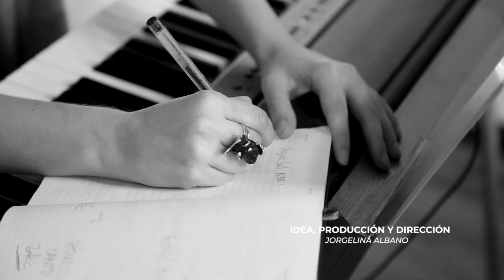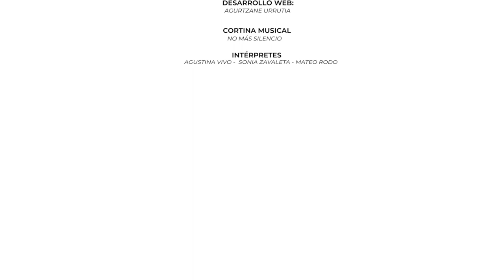SpinOff | Narda Lepes - Nosotras compartimos conocimiento | Alabadas